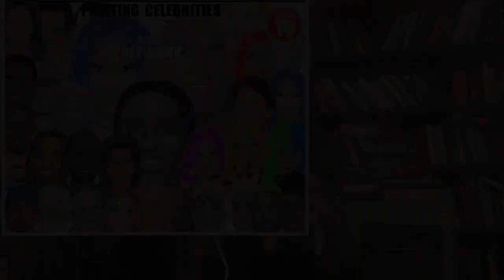Spiritual/Scientist/Chosen Ones/Extrasensory/Music/Art/Draw/Targeted Individual/Gangstalking/PT5280